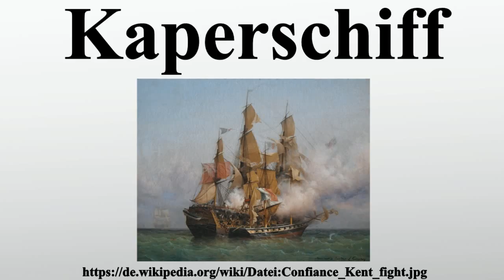Kaperschiff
Vielen Dank für Ihre Unterstützung:

Als Kaperschiff oder kurz Kaper wurde ein privates bewaffnetes Schiff bezeichnet, das zur Handelskriegsführung eingesetzt wurde und der Verstärkung des militärischen Potentials diente.Von den Regierungen ausgestellte Kaperbriefe ermächtigten zum Kaperkrieg.Die Grenzen zwischen Kaperkrieg und Piraterie wurde fließend gehandhabt: Gelegentlich wurden Piraten in Kriegszeiten als Kaperer angeworben, oder Kaperer wurden in Friedenszeiten zu Piraten.Als Fahrzeuge kamen überwiegend kleinere Typen zum Einsatz.

Bild-Copyright-Informationen
Urheber Info: Ambroise-Louis Garneray (1783–1857) Alternative Namen Louis Garneray Beschreibung französischer Marinemaler, Zeichner, Graveur und Schriftsteller Geburts-/Todesdatum 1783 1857 Geburts-/Todesort Paris Paris Normdaten VIAF: 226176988 ISNI: 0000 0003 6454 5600 ULAN: 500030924 GND: 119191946 LCCN: n86008677 WorldCat